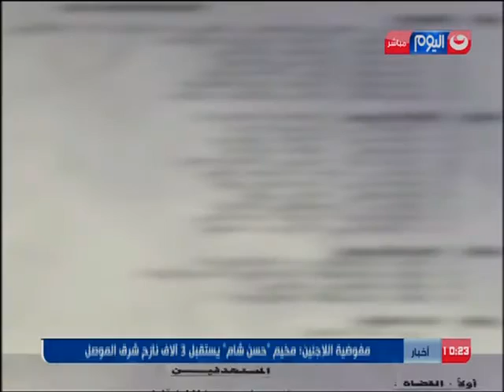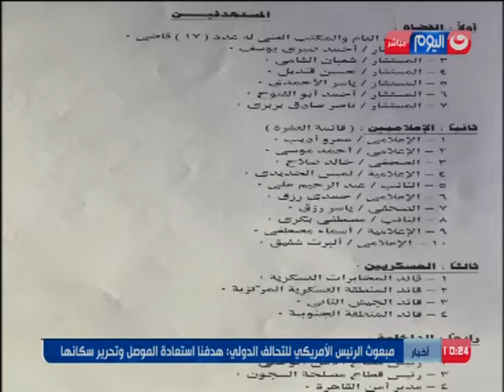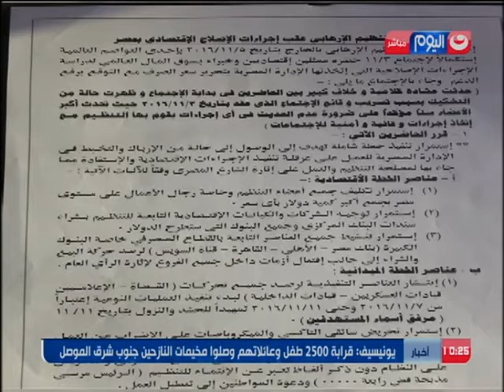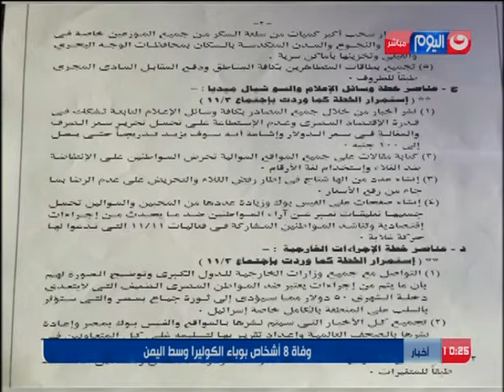يوم بيوم |شاهد تعليق الإعلامية ريهام السهلى على مخططات جماعة الاخوان الارهابية